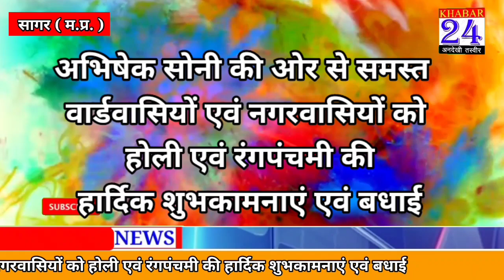आखिर क्यों अजय जैन जी हैं मोतीनगर वार्ड क्रमांक 25 के पार्षद पद के लिये सबसे अच्छा विकल्प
बाहुबली कॉलोनी के बंडा वाले परिवार के अजय जी से खास बातचीत